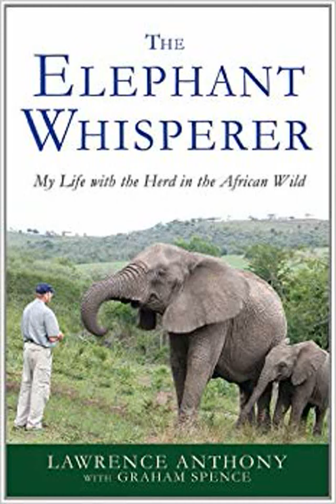Honest Book Review of THE ELEPHANT WHISPERER MY LIFE WITH THE HERD IN T by LAWRENCE ANTHON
Lawrence Anthony devoted his life to animal conservation protecting the world s endangered species Then he was asked to accept a herd of rogue wild elephants on his Thula Thula game reserve in Zululand His common sense told him to refuse but he was the herd s last chance of survival they would be killed if he wouldn t take them In order to save their lives Anthony took them in In the years that followed he became a part of their family And as he battled to create a bond with the elephants he came to realize that they had a great deal to teach him about life loyalty and freedom The Elephant Whisperer is a heartwarming exciting funny and sometimes sad memoir of Anthony s experiences with these huge yet sympathetic creatures Set against the background of life on an African game reserve with unforgettable characters and exotic wildlife Anthony s unrelenting efforts at animal protection and his remarkable connection with nature will inspire animal lovers and adventurous souls everywhere472